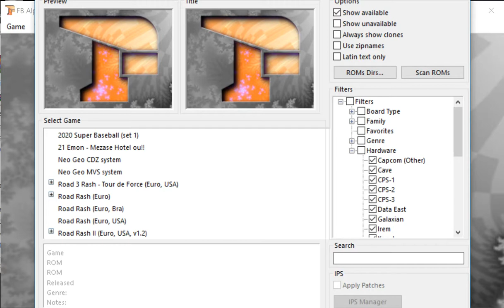Road Rash - Sega Game Gear - FB Alpha v0.2.97.43 emulator